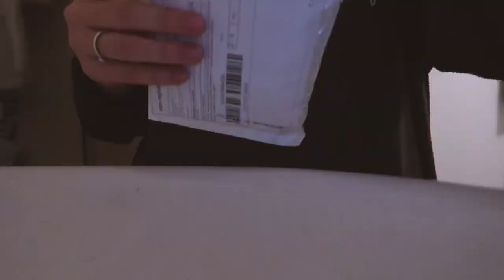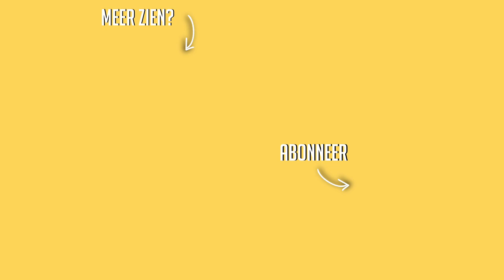Dag lieve Timmy.... ☆ WEEKVLOG No. 173